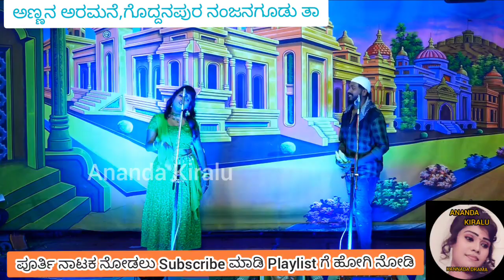18ನೇ ಸೀನ್ ಮೈಸೂರು ಚೈತ್ರ ಕಾಮಿಡಿ, ಅಣ್ಣನ ಅರಮನೆ, ಗೊದ್ದನಪುರ. Mysore chaitra comedy